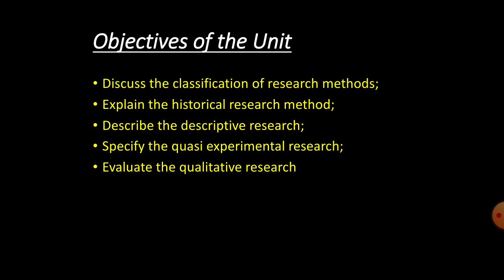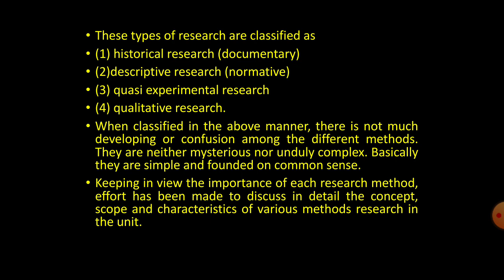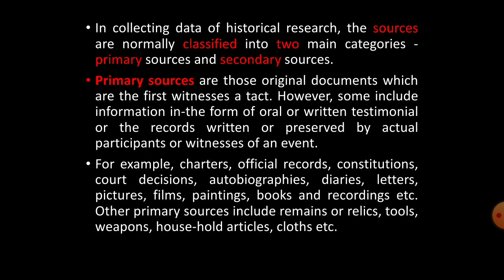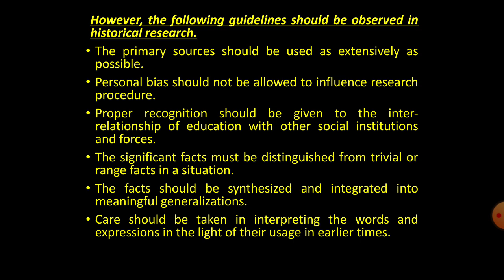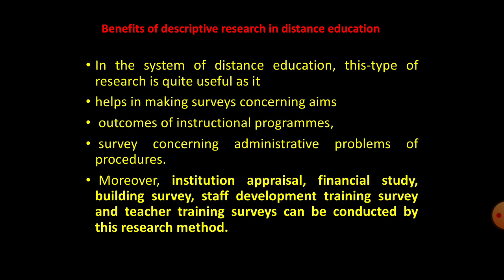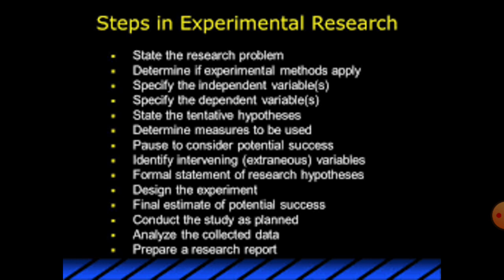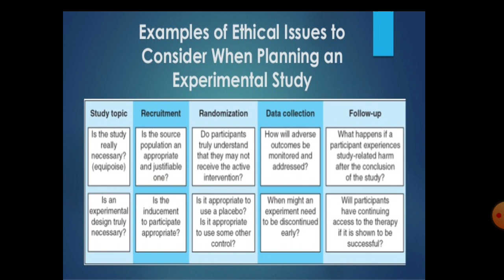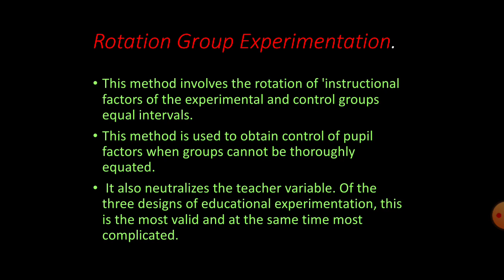educational Research || unit number 4 || a.i.o.u || classification of educational Research by method